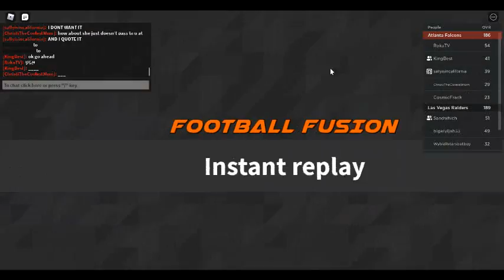THE COMEBACK OF THE RAIDERS IN FF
HOW DID WE DO THIS